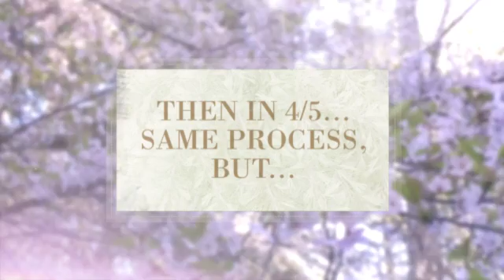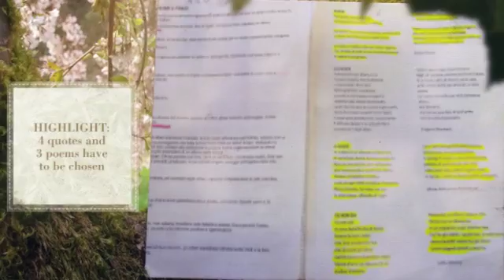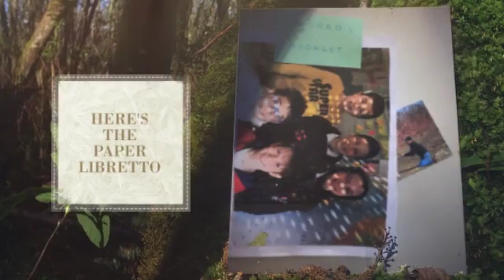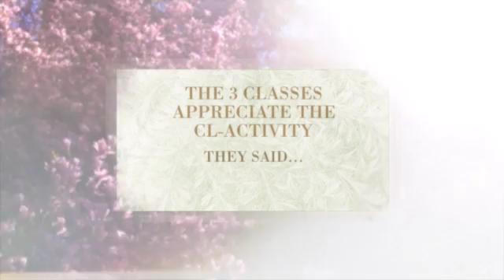We Are CooperARTive! 1st CHALLENGE SUMMARY